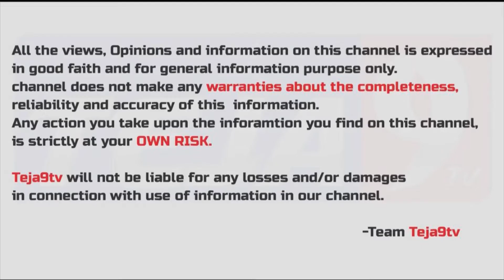Villain Vijaya Rangaraju About Kannada Puneeth Raj Kumar Family | Tollywood Updates | Teja9 TV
పునీత్ రాజ్ కుమార్ ఫ్యామిలీ
ఎంత చెప్పిన తక్కువే..!
ఇండస్ట్రీ కోసం
ఎంత కష్టపడేవారంటే..??
-విలన్ విజయ రంగరాజు

Anchor: Nagteja
Personal Accounts: